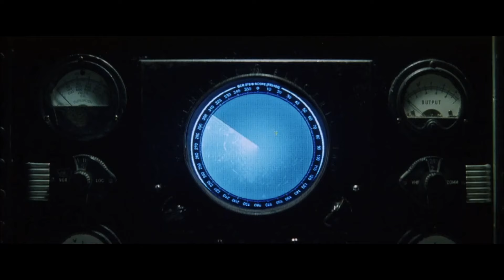The Japanese are expecting a war - Pearl Harbor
This sweeping drama, based on real historical events, follows American boyhood friends Rafe McCawley (Ben Affleck) and Danny Walker (Josh Hartnett) as they enter World War II as pilots. Rafe is so eager to take part in the war that he departs to fight in Europe alongside England's Royal Air Force. On the home front, his girlfriend, Evelyn (Kate Beckinsale), finds comfort in the arms of Danny. The three of them reunite in Hawaii just before the Japanese attack on Pearl Harbor.

*** Rent or Own Full Movie

*** Rent WW2 Movies